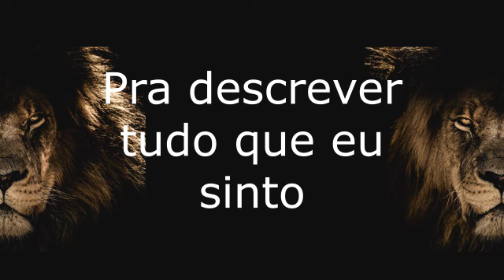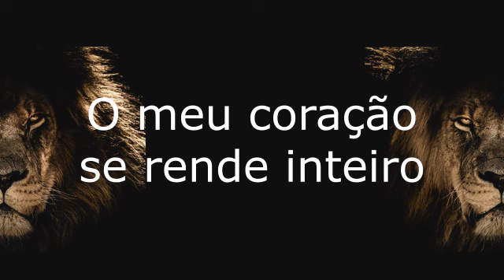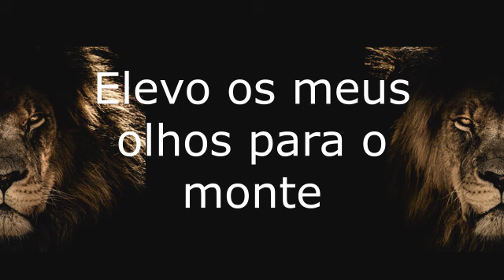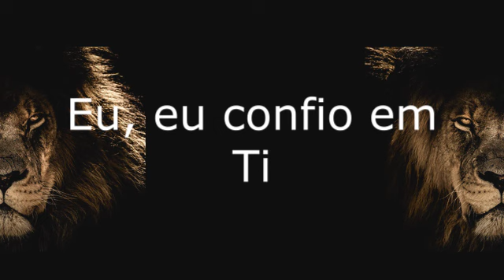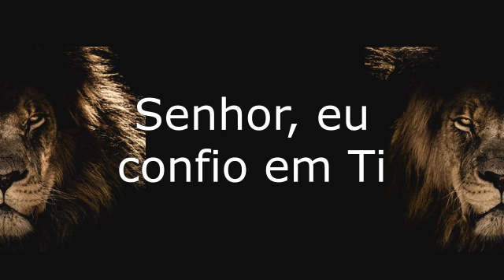THATIANE SEGUETTO E ISADORA POMPEO Confio em Ti VOZ E LETRA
THATIANE SEGUETTO E ISADORA POMPEO
Confio em Ti

Quando não tenho mais palavras
E nenhum acorde é suficiente
Pra descrever tudo que eu sinto
Pra Você

O meu coração se rende inteiro
Alguém me diz: Não tem mais jeito
Mas a minha alma ainda canta por Você

Senhor, eu confio em Ti
Eu, eu confio em Ti

Pra Você

Elevo os meus olhos para o monte
De onde virá o meu socorro
Ele vem de Ti

Não me deixarás sozinho
E quando eu estiver em perigo
Vai lutar por mim